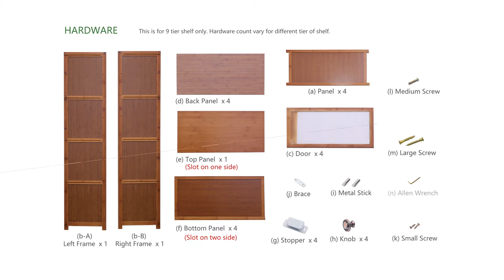MoNiBloom - Bamboo Shoe Rack - A01A3A017 Series - Assembly/Installation Guide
Watch this video to see how to assemble your new A01A3A017 Series Shoe Rack.

ATTENTION!
1) Please wear gloves when handling tools and during installation.
2) Please always read and follow the assembly, maintenance and operating instruction.
3) Do not discard any of the packaging until you have checked that you have all the parts and pack of fittings.
4) Keep children away during assembly. This item contains small parts which can be swallowed by children.
5) Wipe frames with water gently, do not use bleach, acid, or other solvents.
6) Check all hardwares before assembly. Incorrect parts used may lead to damage.